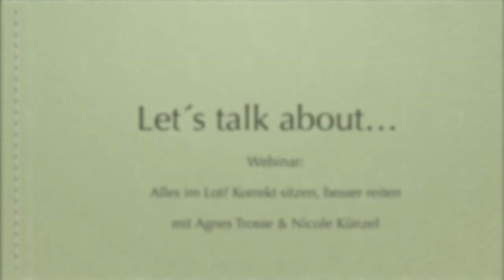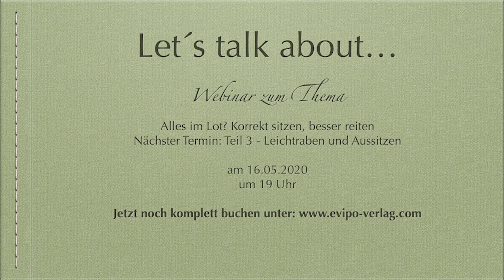Trailer Webinar Sitzschulung Reiten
Trailer für das Webinar Let´s talk about...Alles im Lot? Korrekt sitzen, besser reiten.

Mit Nicole Künzel und Agnes Trosse - beide sind Trainer für klassische Reitkunst. Agnes Trosse arbeitet bzgl. der Sitzschulung nach dem RiderAbility Konzept von Elaine Butler. Nicole Künzel besucht regelmäßig Kurse einer Schülerin von Mary Wanless.
Mit theoretischem Hintergrundwissen und gezielten Übungen für das bessere Verständnis des eigenen Sitzes sensibilisieren die beiden Trainerinnen in diesem Webinar die Teilnehmer für ein neues Körpergefühl und eine durchdachte Hilfengebung.
Beide Trainer bieten auch spezielle Sitzschulungs- Wochenendseminare, sowie Seminare mit dem Schwerpunkt klassische Reitkunst an, die bei ihnen direkt gebucht werden können.
Das Webinar ist in einem Block von vier Teilen angelegt. Diese können auch nachträglich noch gebucht werden, falls ein Teil verpasst wurde.Die Aufzeichnungen werden dann an den Teilnehmer nachträglich versendet.

Themen der einzelnen Teile:
1. Das Seitenlot
2. Das Mittellot & die Schiefe
3. Leichtraben & Aussitzen
4. Galopp und weiterführende Lektionen

Die einzelnen Webinare enthalten anschauliches Bildmaterial und die Webinarteilnehmer haben live die Möglichkeit Fragen zu stellen. Außerdem können Webinarteilnehmer eigene Videos zur Besprechung einsenden. Die Übungen, die die beiden Trainer anbieten können problemlos zu Hause im Wohnzimmer umgesetzt werden.